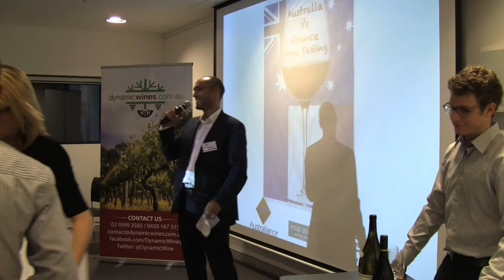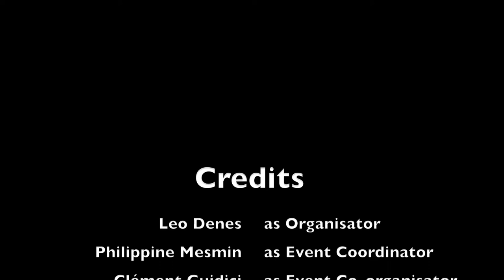Australiance Wine Tasting - Australia vs France - 01/05/13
Wine Tasting event organized by Australiance and Dynamic Wines on the 1st of May 2013.